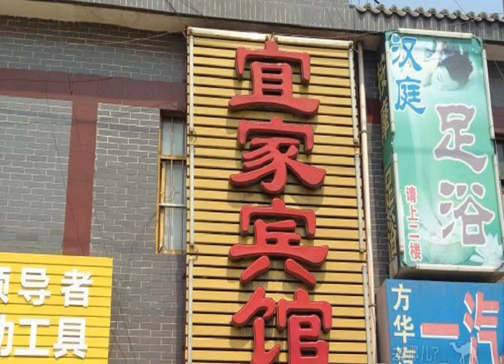Yijia Hotel - Xi'an - China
Yijia Hotel hotel city: Xi'an - Country: China

Address: Shihua Century Avenue; zip code: 710000

Accepting only Mainland Chinese citizens, Yijia Hotel offers affordable accommodation in Xi'an. Free WiFi is available in all rooms.  Located in Weiyang District, Yijia Hotel is within a 25-minute drive of Xi'an West Railway Station.

 -- 宜家宾馆位于西安，各个客房设有免费WiFi，仅接待中国大陆客人入住。  宜家宾馆位于未央区，距离西安火车西站有25分钟车程，距离大明宫有35分钟车程，距离西安咸阳国际机场有30分钟车程。  所有客房均配备空调和电视。私人浴室提供淋浴设备、免费洗浴用品和拖鞋。  24小时前台提供行李寄存服务。宾馆提供每日清洁服务并于附近设有免费停车场。  宾馆附近有多种当地美食选择，步行可达。